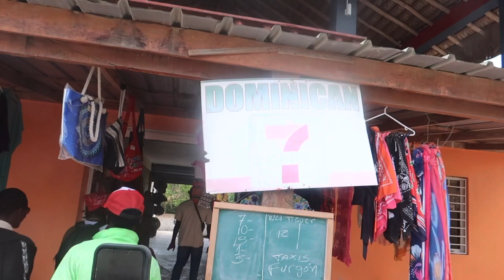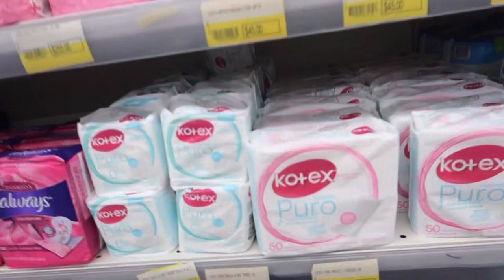PUNTA CANA TRAVEL VLOG 2023: Spend My Birthday With Me | ATV, Horse Riding, Clubbing, & More!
YOUTUBE IM OVER 21 YEARS OLD!

Resort: Riu Bambu